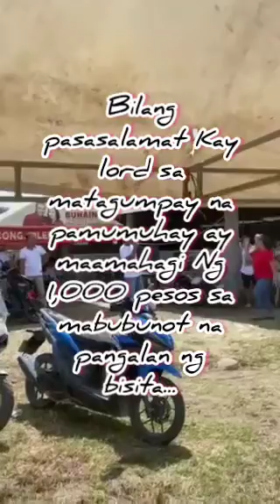Watch;Ganito pala mag celebrate Ng Birthday Ang mga Taga Batangas!Grabe..mapapa SANA ALL Ka Na Lang!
Panoorin! GRABE 50th Birthday Celebration.. Mapapa SANA ALL Ka!!! || Batangas Sakalam || Dugong Bicol- Dugong Oragon ||